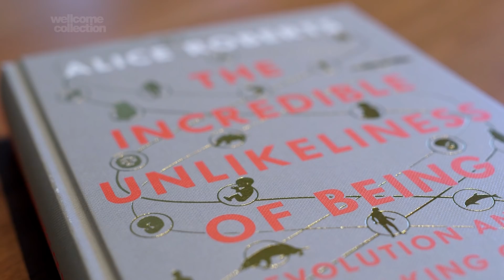The Incredible Unlikeliness of Being by Alice Roberts | Wellcome Book Prize 2015 Shortlist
Bill Bryson talks about 'The Incredible Unlikeliness of Being: Evolution and the Making of Us' by Professor Alice Roberts, a book that details the growth of the human body from embryo fertilization to birth.

This book is shortlisted for the Wellcome Book Prize 2015.